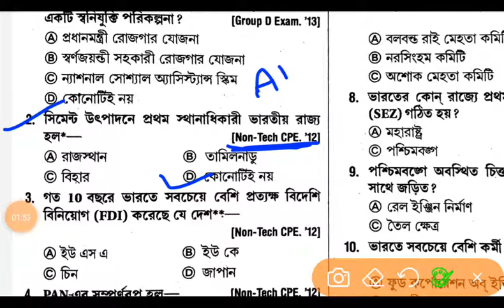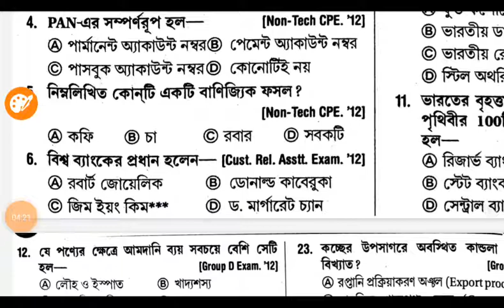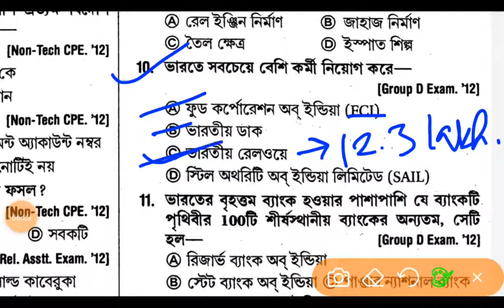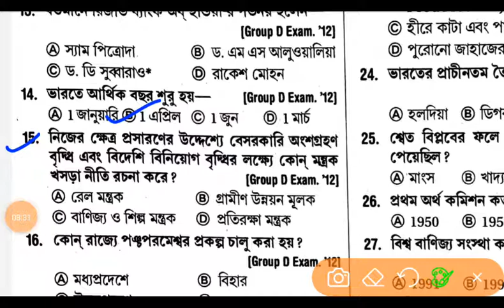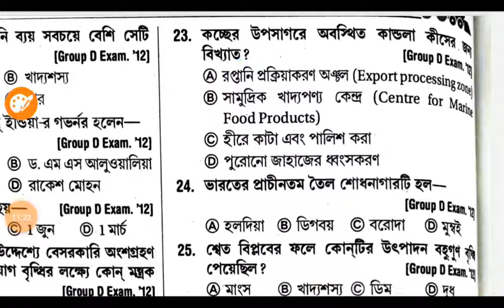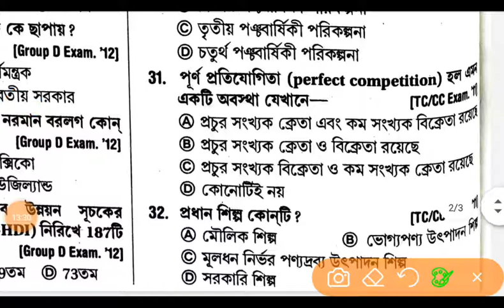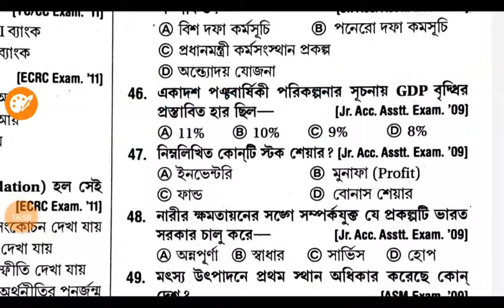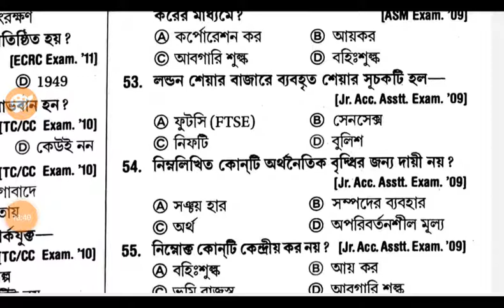INDIAN ECONOMY (PREVIOUS YEAR QUESTION ANSWER)- ভারতের অর্থনীতি -Part 1 for NTPC/GP D/WBP/WBPSC/SSC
INDIAN ECONOMY (PREVIOUS YEAR QUESTION ANSWER)- ভারতের অর্থনীতি -Part 1  for NTPC/GP D/WBP/WBPSC/SSC and any other competitive exam.

It is useful for all competitive exam like WBPSC,WBCS,WBP SI,WBP CONSTABLE,RAILWAY,NTPC,GROUP D,SSC CHSL,SSC CGL, MTS,IBPS,Banking etc.